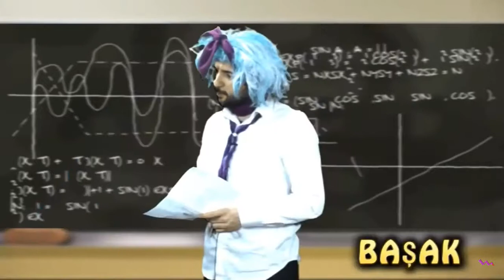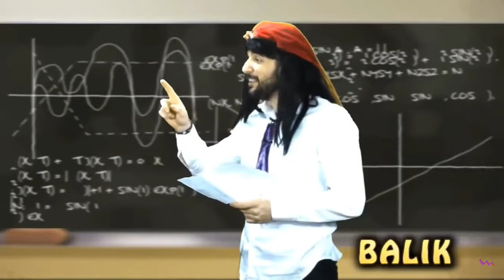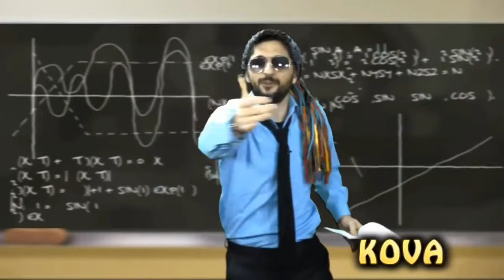Burçlar KARNE alıyor !